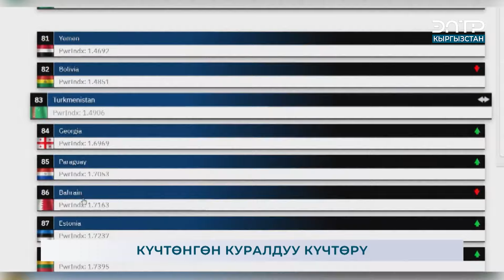КҮЧТӨНГӨН КУРАЛДУУ КҮЧТӨРҮ